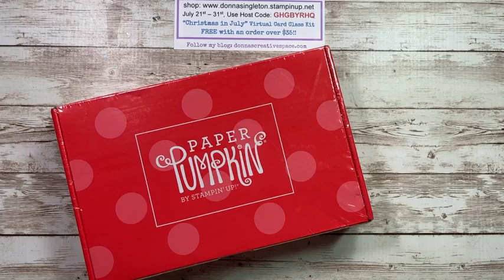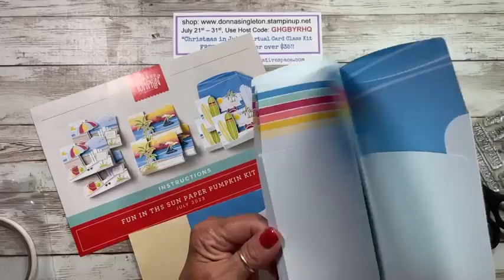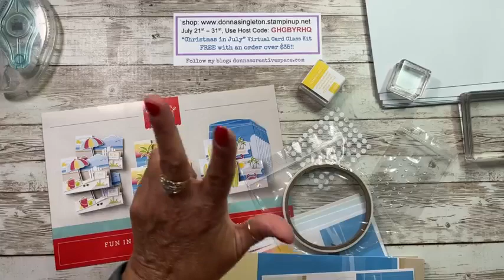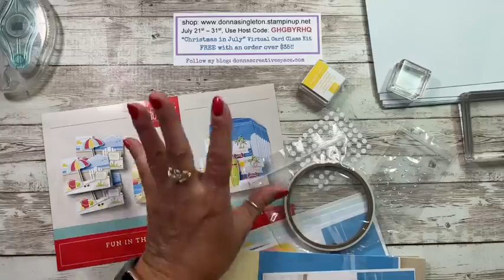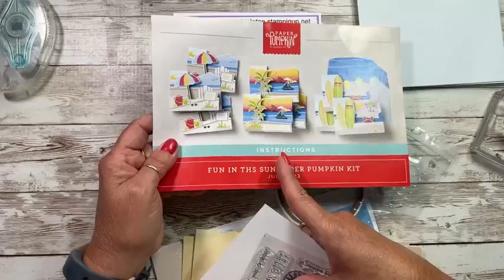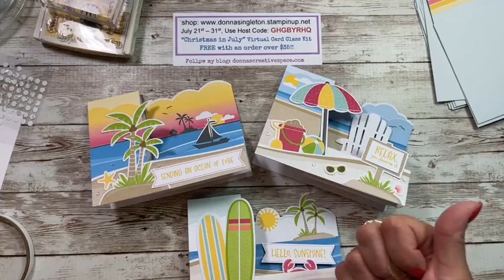Fun in the Sun July Paper Pumpkin from Stampin' Up!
Donna's Creative Space!